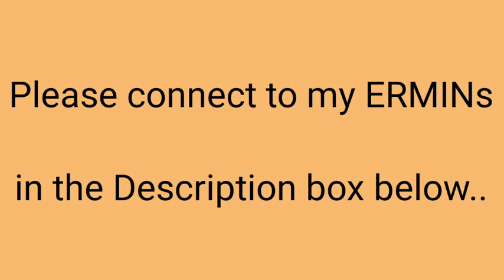Araw Gabi song cover by shaneinthebaking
Replaying...
Just sharing Shane singing this song by Regine Velasquez..

Support my Ermin members:

L1: AMBITIOUS ERMINS
@Vanessa Mejos
@Emzkie Mhagz
@Lexi&Mamala
@HELLO KITTY CHA CHA
@Eve Calma
@Dorab'z Life'z

FBko: Emma DreamPatisserie